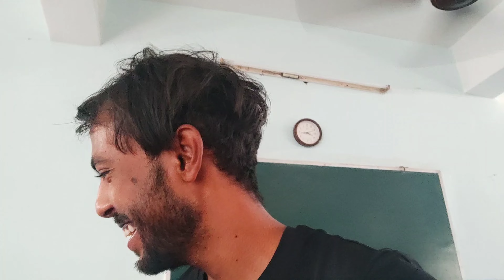Mote ki neend kharb hogayi || Masti Abi baki hai || Day 3 Varanasi files